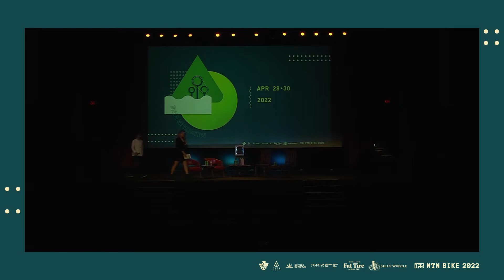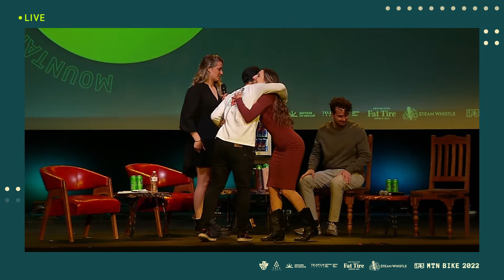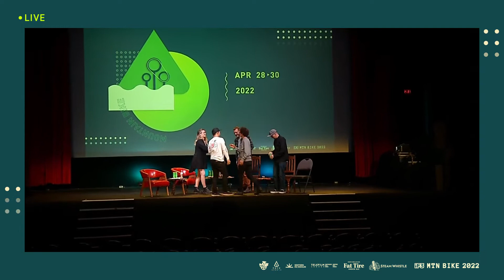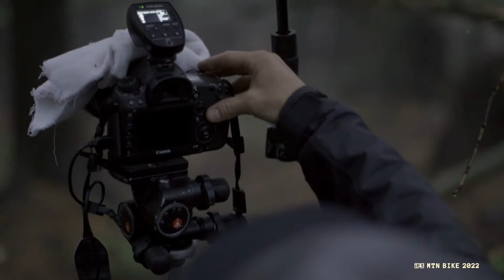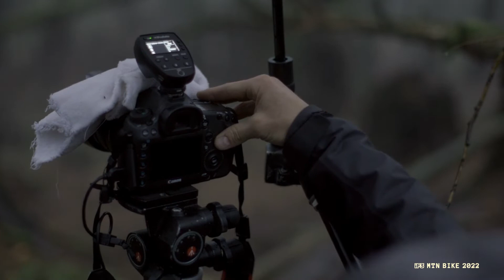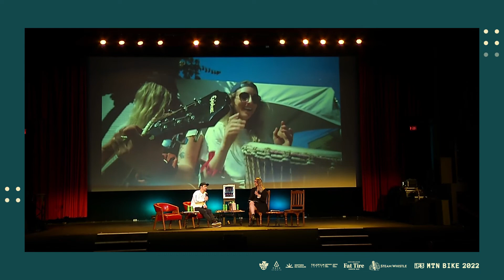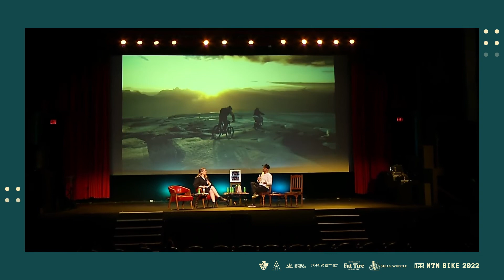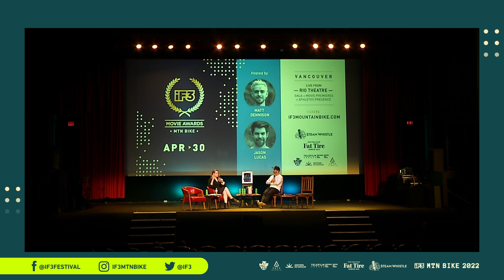iF3 Mtn Bike 2022 LIVE TV SHOW hosted by Micayla Gatto & Darren Berrecloth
Micayla Gatto & Darren Berrecloth go deep into the making of...

HOLOS - DANCING IN THE MOUNTAINS with
SAM SCOFFY & HAILEY ELISE

ANTHILL FILM - LONG LIVE CHAINSAW with

IAN DUNN & COLIN JONES
ANTHILL FILM - LIGHTFALL with
STERLING LORENCE
THE BACKFOrTY with MICAYLA GATTO
THE GRANITE FRINGE with DARREN BERRECLOTH

Captured live from the Rio Theatre in Vancouver April 29th, 2022.

Supported by Steam Whistle Brewing, Fat Tire, Red Bull Canada, PRFO SPORTS, Sentiers du Moulin & Belle-Neige.

Directed by iF3 Mtn Bike
Produced by William Robitaille